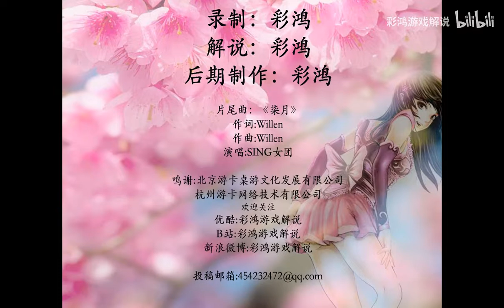【彩鸿解说三国杀】活不过一轮系列，新张飞力战四反 20200920